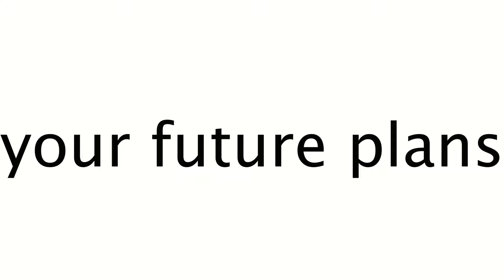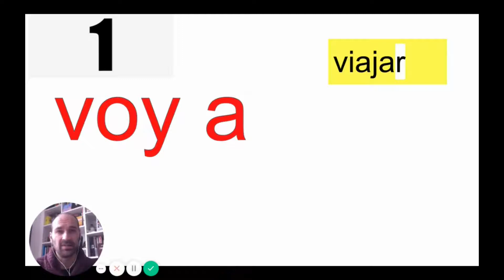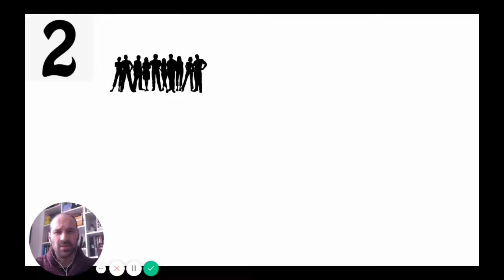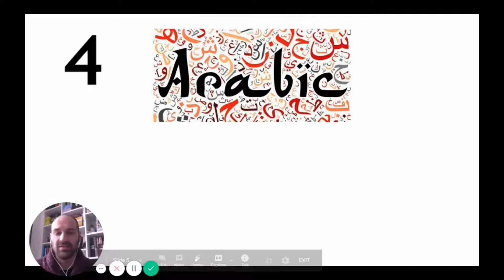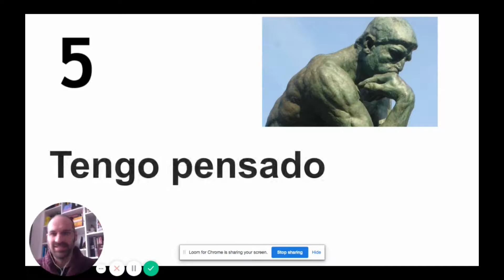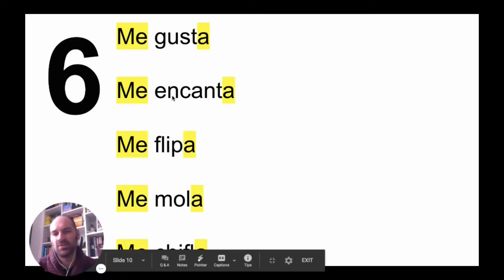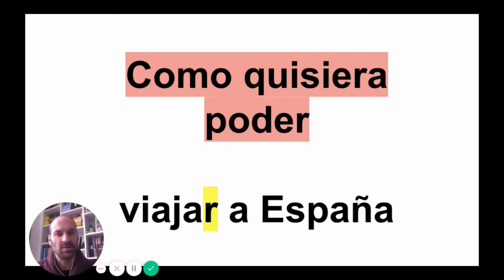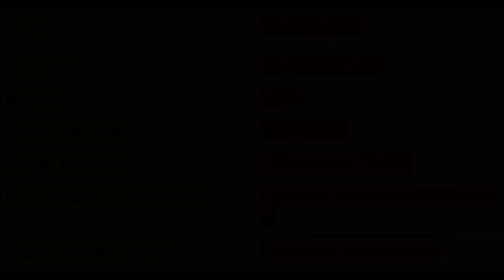7 WAYS TO TALK ABOUT FUTURE PLANS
FED UP OF USING  "VOY A.." ALL THE TIME? WHY NOT START USING THESE GREAT WAYS TO EXPRESS FUTURE PLANS IN SPANISH FOR YOUR GCSE EXAMS. YOUR WRITING AND YOUR SPEAKING WILL BE IN A DIFFERENT LEVEL FROM NOW ON.